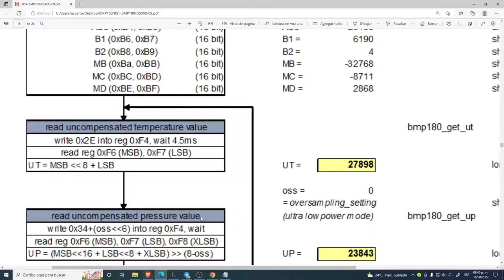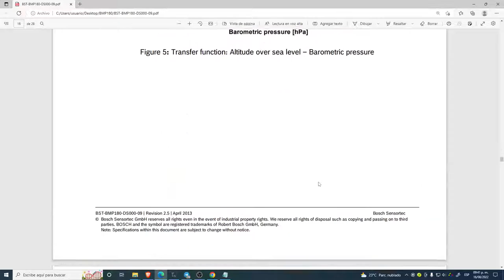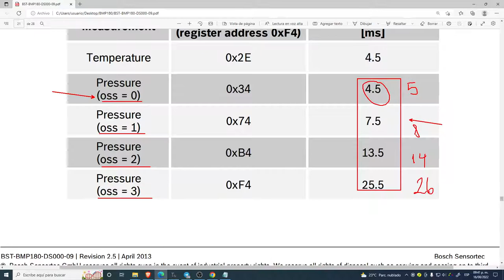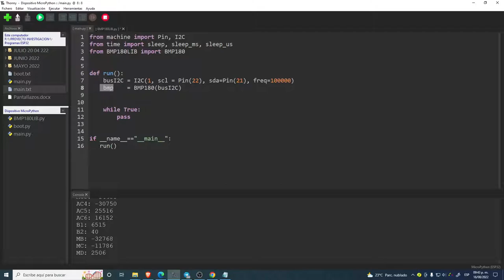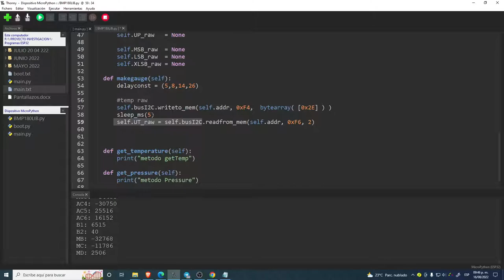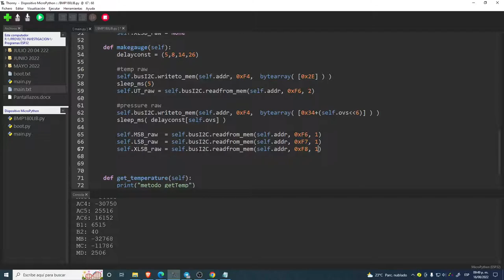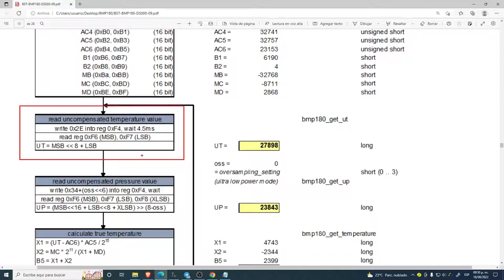youtube video #-62xsGmOsBI